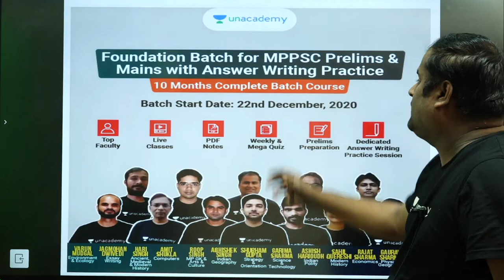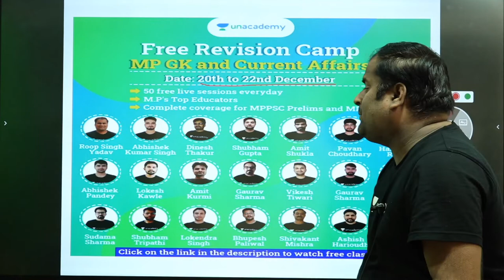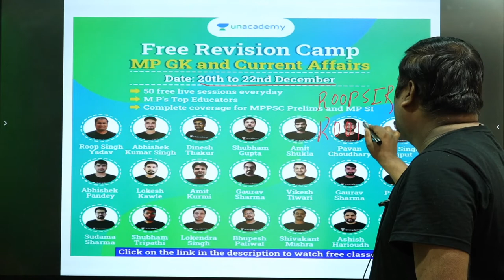LAST CHANCE ! Roop Singh Yadav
Last Day to Join this Mega Batch!
10 Month Foundation Batch for MPPSC Prelims & Mains with Answer Writing Series

लक्ष्य MP Sub Inspector: 3 Months Foundation Course for MP SI Batch

Free Revision Camp: MP GK & Current Affairs (20, 21, 22 दिसंबर)

Welcome to Unacademy - MPPSC & VYAPAM, your one-stop solution for MPPSC & Vyapam Exams. Top educators of Madhya Pradesh will be teaching you daily on this channel. We will cover the entire syllabus, strategy, updates, and notifications which will help you to crack the MPPSC Prelims & Mains, Answer Writing Series & other MP Government Exams.

1. Learn from your favorite teacher
2. One Subscription, Unlimited Access
3. Real time interaction with teacher
4. You can ask doubts in live class
5. Download the videos & watch offline
6. PDF Notes in English & Hindi
7. Over 25000+ Question Bank
8. Free Mock Tests & Practice Questions for MPPSC Prelims and PEB Exams every month.
9. Exclusive Bi-Monthly Current Affairs Magazine (in Hindi & English)
10.Daily Live T20 Quizzes (20Qs in 20 min) with Paper Analysis.